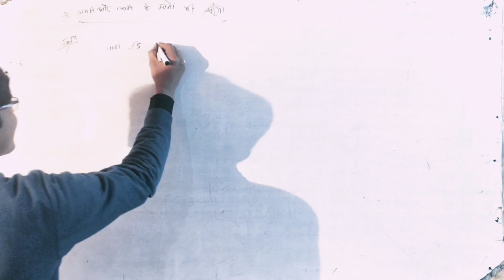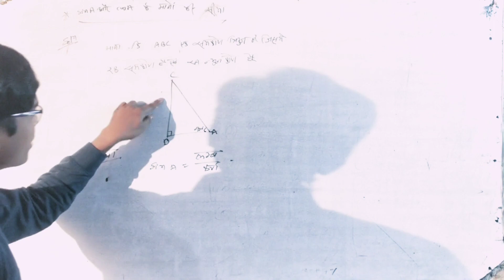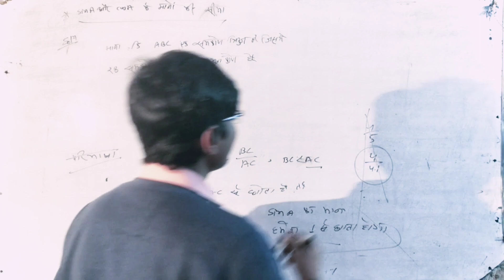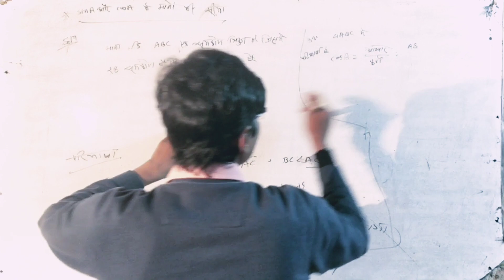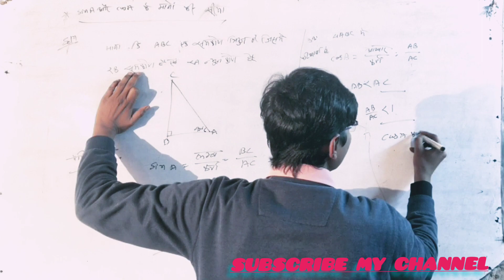SinA और cosA के मानो की सीमा best for all students by Rakesh sir (science ki samajh)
this topic is basis on trigonometry and helpful for all steam's student